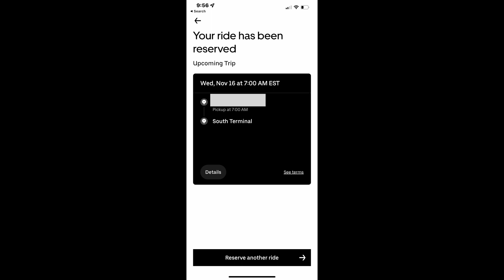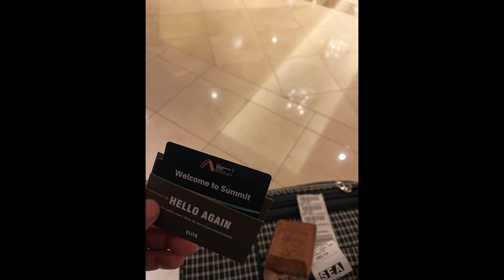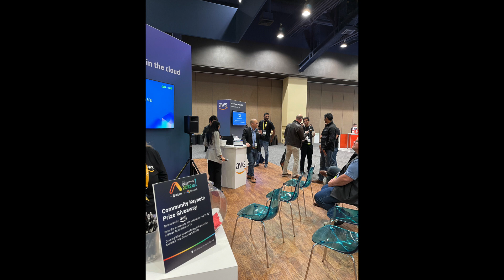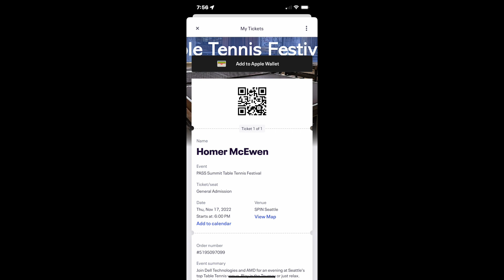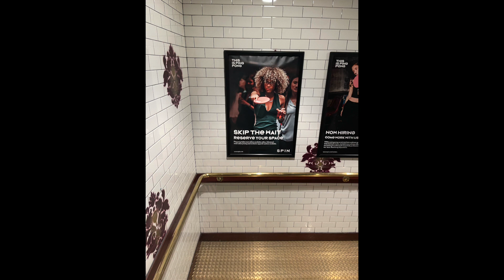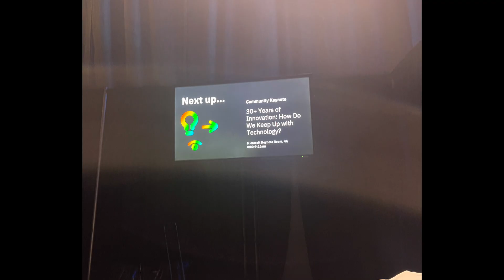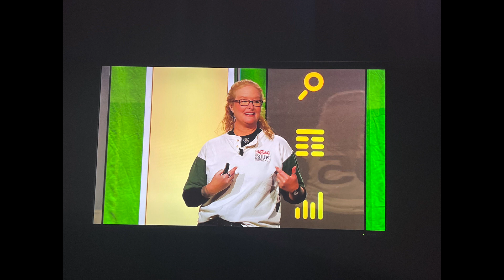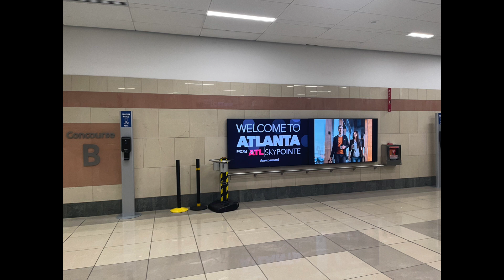PASS Summit review-walkthrough from KillaDBA's perspective. PASSDataCommunitySummit 2022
It was an honor to open up for Kimberly Tripp and Paul Randall's keynote at PASS Data Community Summit 2022!  I also performed at the Microsoft booth at the exhibit hall between presentations.  Thank you Redgate and Microsoft for an awesome experience!